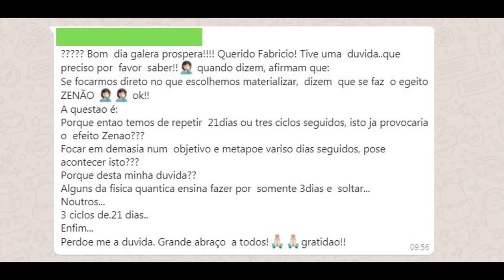EFEITO ZENÃO | Entenda isso definitivamente!